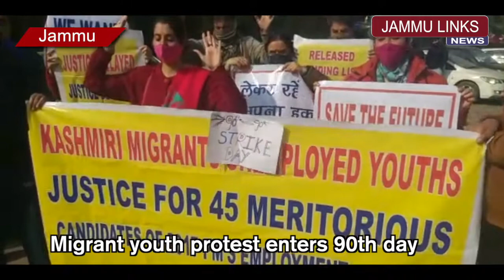Migrant youth protest enters 90th day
The protest dharna launched by 45 left out Kashmiri Pandit youth under PM package despite qualifying the criteria for the appointment entered 90th day on Monday.

The aggrieved candidates were raising slogans demanding that they be given justice failing which they will be forced to take extreme steps. The protesting candidates said that they were selected through due course of law and in 2012 they knocked the court of justice in this regard as well but the Government failed to issue the appointment orders in their favour till date forcing them to come to streets.